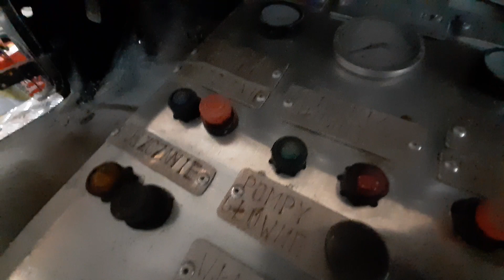Buick 55 Special, custom 2door coupe, choptop, airride. Custom aluminium interior in progress!